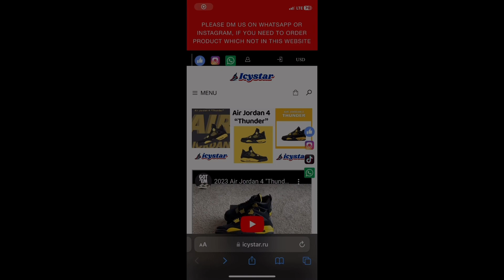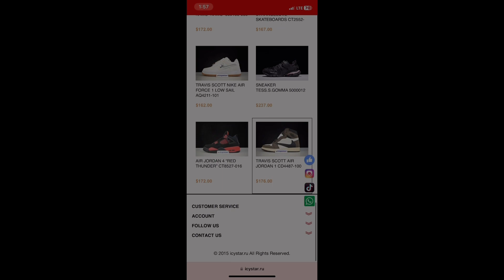I Put 2 Shy Freaks On A Blind Date😍🙈…. AND THIS HAPPENED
10K OTW

GOAL: 9,362/10,000